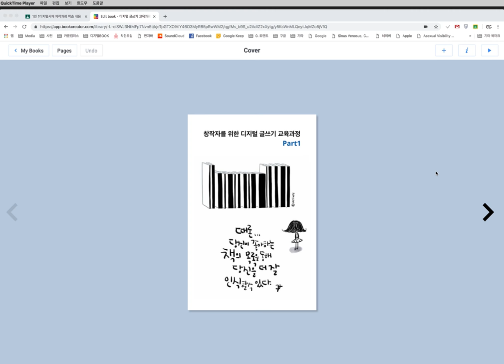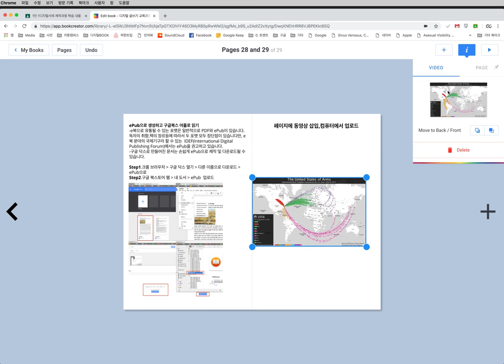3.1.3- 북크리에이터,미디어 활용,동영상 삽입